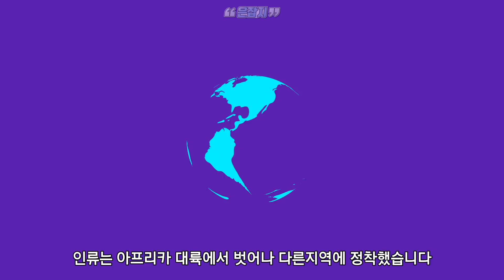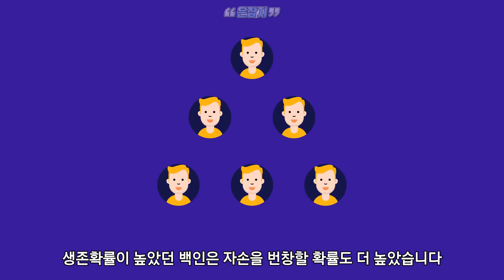황인, 흑인, 백인 사람에 따라 피부색이 다른 이유는 무엇일까요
인류는 피부의 색에 따라서 황인, 흑인, 백인으로 분류됩니다
최초의 인류는 흑인이었는데
어떤 이유 때문에 피부의 색이 바뀌게 된 것일까요?

뇌를 채워줄 은덩어리 지식들 은근한 잡다한 지식입니다